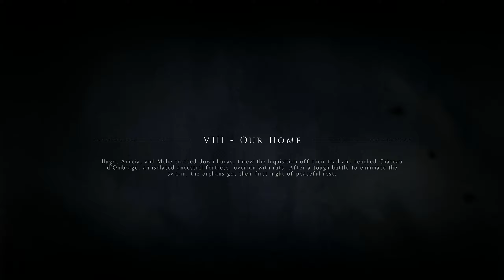(A Plague Tale: Innocence) Chapter 8 - Our Home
Hugo, Amicia, and Melie tracked down Lucas, threw the Inquisition off their trail and reached Chateau d'Ombrage, an isolated ancestral fortress, overrun with rats. After a tough battle to eliminate the swarm, the orphans got their first night of peaceful rest.